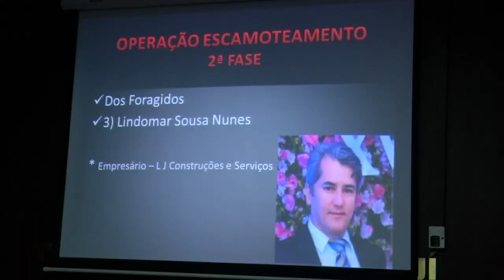OPERACAO ESCAMOTEAMENTO NO PIAUÍ